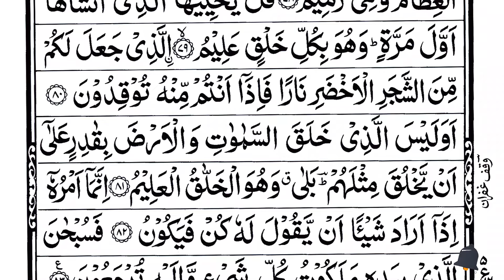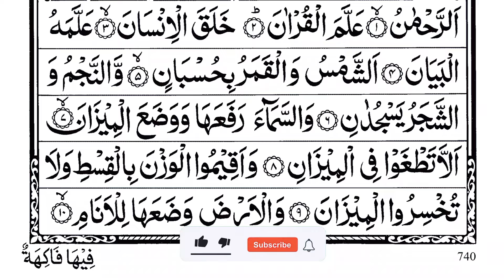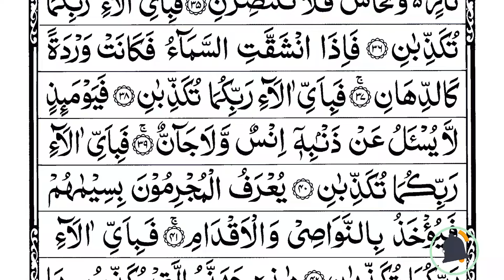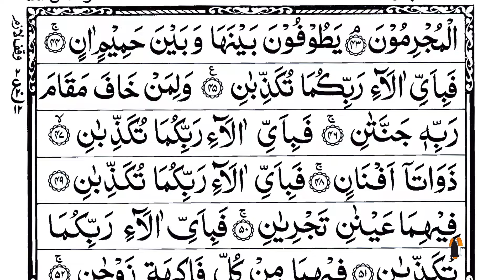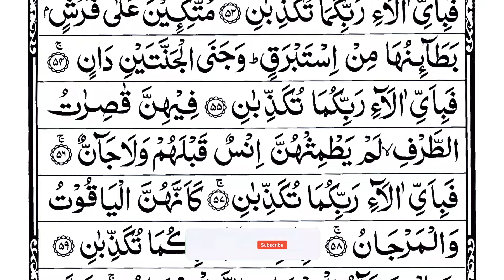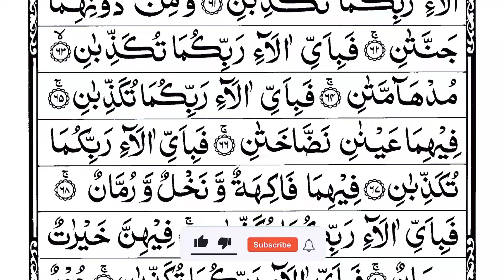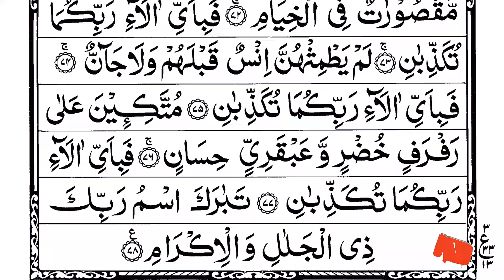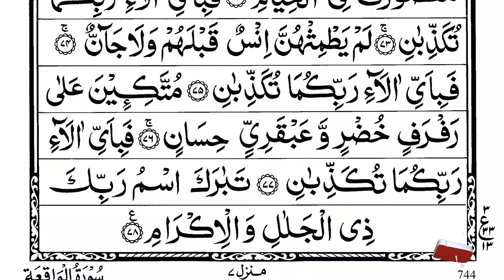Surah Yaseen | Yasin | Episode 251 | Daily Quran Tilawat Surah Yasin Surah Rahman Surah yasin yaseen